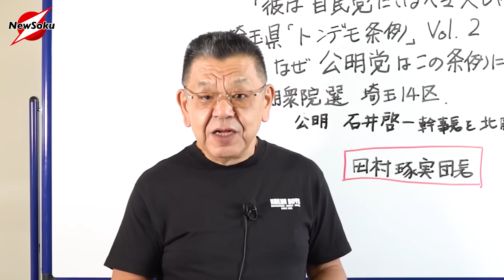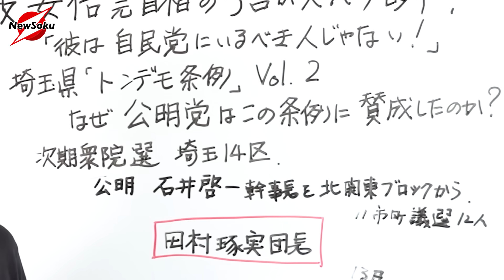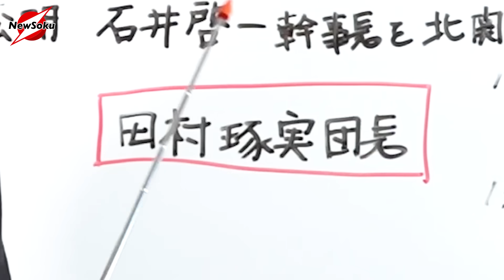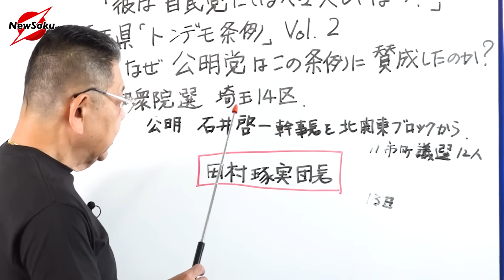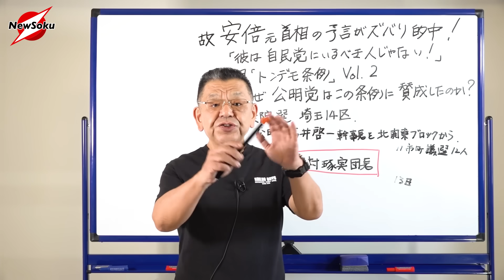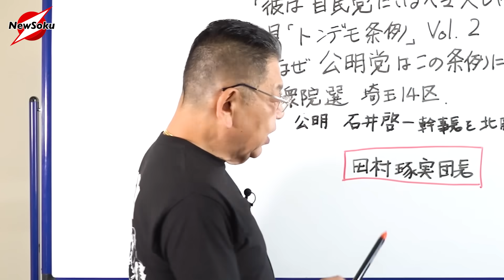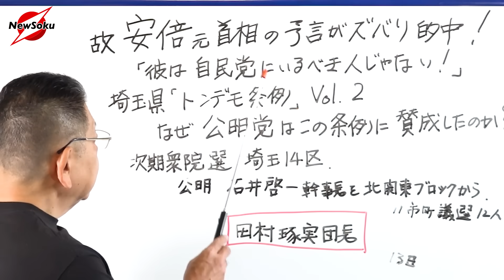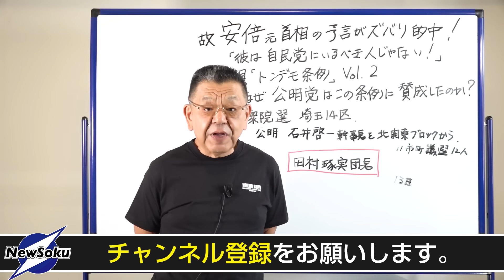「自民党にいるべきではない！」故・安倍元首相は予言していた！トンデモ条例を押し進めていた自民党 埼玉県議会議員の正体と、公明党が賛成に進んだ理由とは!?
【重要】ニューソクは「切り抜き動画」をNGと致します！
サムネ詐欺、「切り抜き」とは言えないほぼそのままの動画、他チャンネルの動画をニューソクの動画のように使用、これらの問題が散見されたため、今後は当チャンネルの一切の動画を使用禁止とします！！
これまでニューソクの切り抜きを配信されていた方は、今後の更新はお控えください。そして、これまでの動画は4月1日までに全て削除してください。4月以降は動画の流用を発見し次第、通報することとなります。
切り抜き動画を作成していただいていた方には、ガジェット通信より連絡が入ります。ご不明な点などはガジェット通信にご連絡ください。